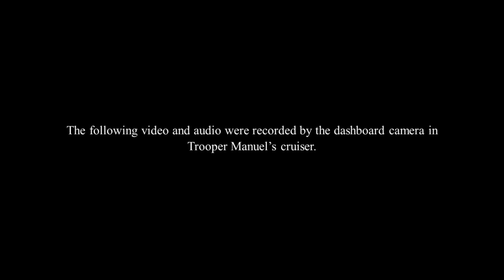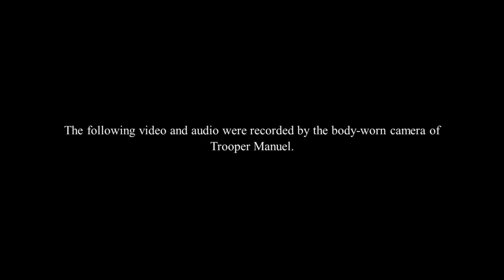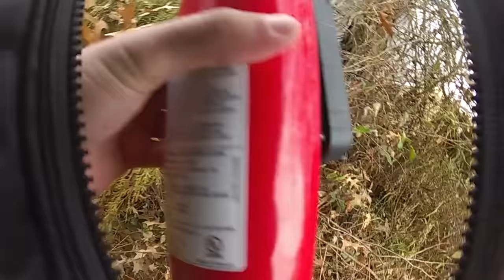Maryland State Police Fatal Vehicle Pursuit 12-31-22 Footage